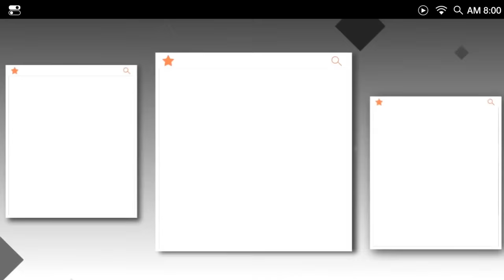EXCLUSIVE CONVERSATION: Heather Gay's Hairstylist Tenesha Breaks Down What REALLY Happened